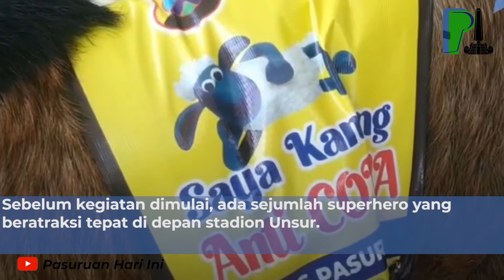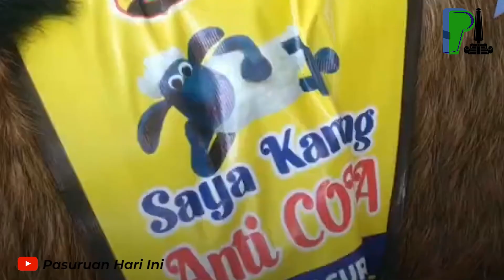Lintasan Tak Berpalang Memakan Korban di Beji, Hingga Vaksin Behadiah Kambing Ramai Diserbu Warga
Dua perempuan tewas tersambar kereta api Sri Tanjung di perlintasan KA Dusun Kemloko, Desa/Kecamatan Beji, Pasuruan, Minggu (20/6) pukul 14.30. Kedua korban tewas di tempat kejadian.
Korban tewas diketahui bernama Laili Nahbilatul Rohmah (19), asal Kelurahan Kauman, Kecamatan Mojosari, Mojokerto. Rekannya yang juga meregang nyawa bernama Tasya Dafa Samula (19), asal Kota Surabaya.